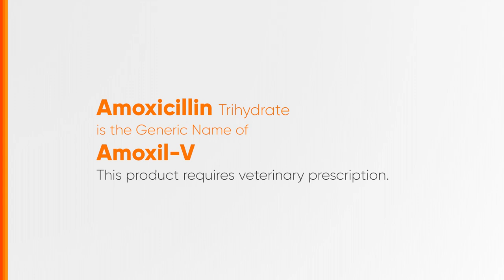San Miguel Animal Health Care V Line Radio Ad Q4 2023-2024 29s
Ito po ang Q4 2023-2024 Radio Ad ng San Miguel Animal Health Care V Line: Multi-V, Elec-V, Amoxil-V, Doxa-V at Para-V.

PAALALA: Ang Multi-V, Elec-V, Amoxil-V, Doxa-V, at Para-V ay ginagamit lamang pang-beterinaryo, at kinakailagan ang veterinary prescription mula sa inyong vet. Ask your vet about it.

DRPS Two 5479: San Miguel Animal Health Care V Line Radio Ad Q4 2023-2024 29s